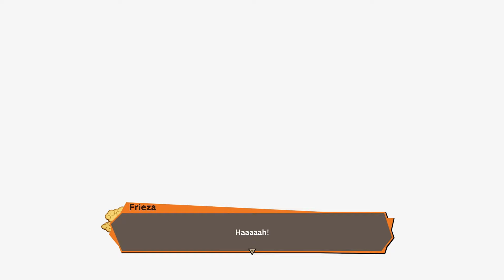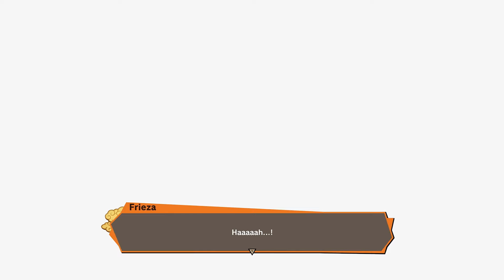Frieza's Epic Transformations In Dragonball Z Kakarot Part 17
In this video Piccolo arrives to battle Frieza in his 2nd form Piccolo is stronger than Frieza while in 2nd form so Frieza transforms into his 3rd form and outpowers Piccolo Gohan joins him they fight together meanwhile Krillin Blasts Vegeta, and so Dende heals Vegeta. Vegeta Is killed easily and Goku arrives

Timestamps:
00:00 recap
01:15 Intro
02:49 1st Transform , 2nd Form
05:45 Piccolo and Nail fuse
11:09 Piccolo Arrives
15:41 2nd Transformation, 3rd Form
20:55 3rd transformation, Final form
23:56 Outro